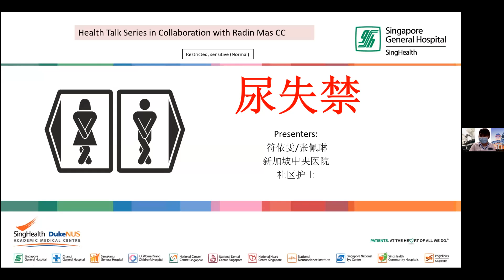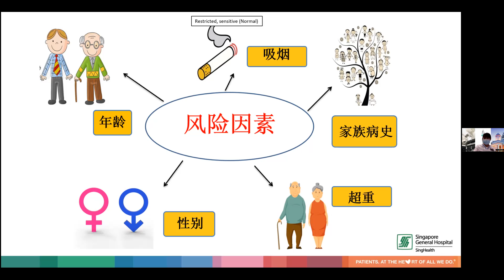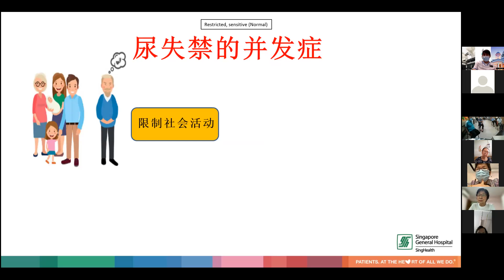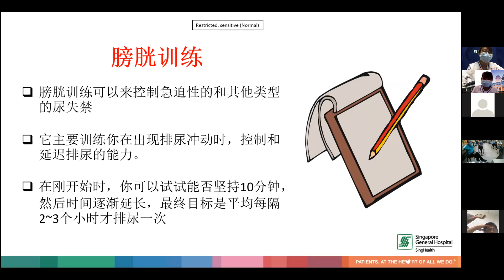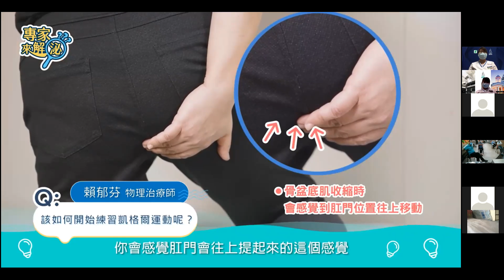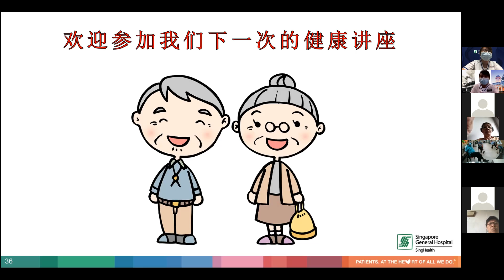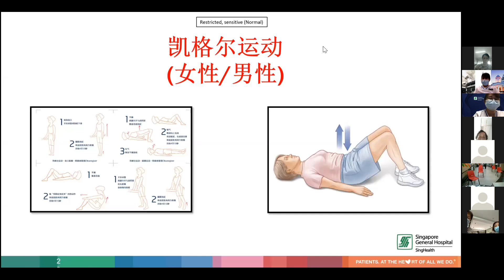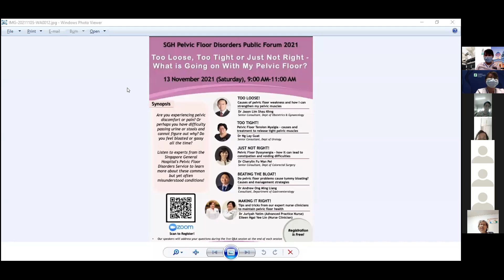SGH Virtual Health Talk 社区健康视屏讲座 (Broadcasted 8th November 2021) 【尿失禁】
Virtual Health Talk by Singapore General Hospital Community Nurses for seniors
健康宣传， 慢性病的自我管理，预防衰弱症等讲座
健康讲座：尿失禁